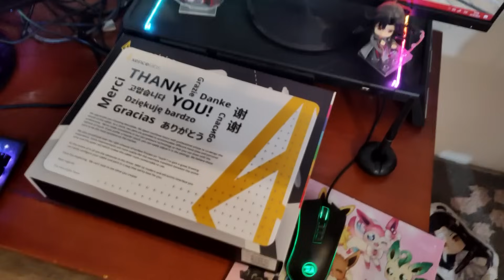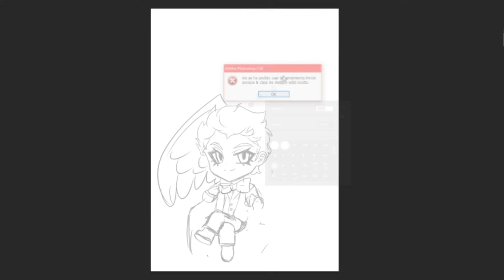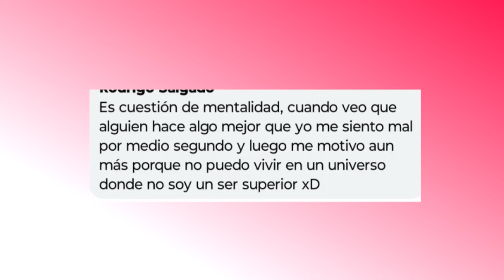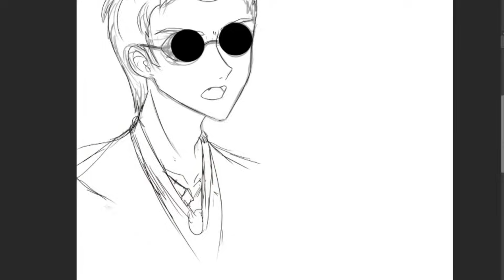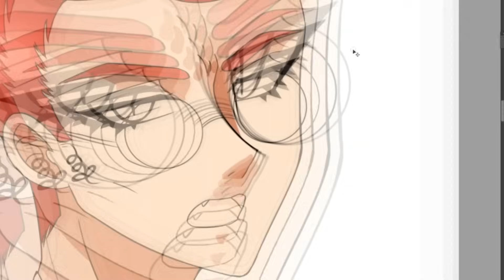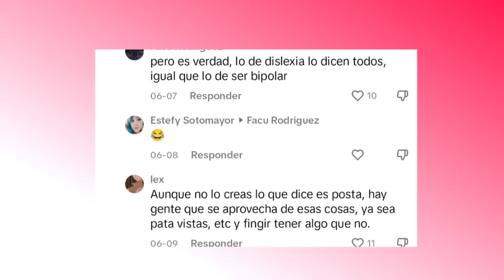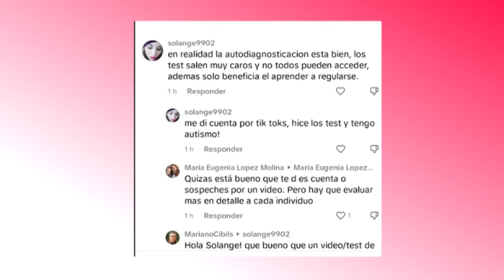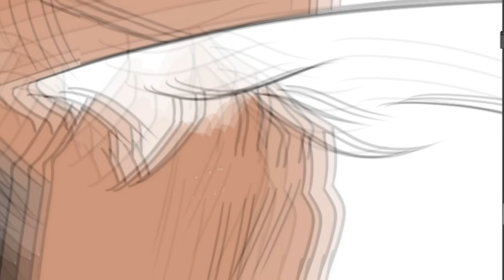SOY MALA POR AUTO-DIAGNOSTICAR? / Xencelabs Pen Tablet Medium Bundle SE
Xencelabs Pen Tablet Medium Bundle SE

SEGUIME EN INSTAGRAM SI TE GUSTAN MIS DIBUJITOS